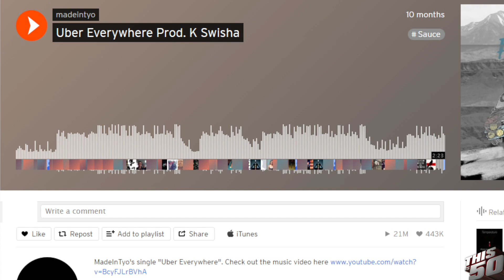Madeintyo Speaks on Uber Everywhere; XXL Freshman Cover; SXSW W Pvnch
@iamPvnch recently spoke with Madeintyo for an exclusive interview for an exclusive interview!

Madeintyo speaks on Uber Everywhere, XXL Freshman Cover, SXSW & much more!